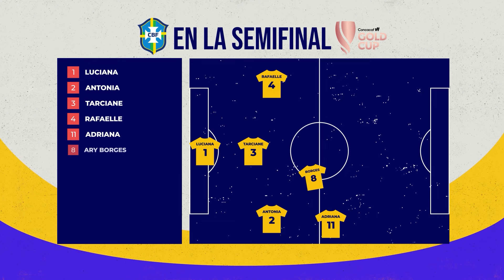MÉXICO FEMENIL se queda en el CAMINO: ¿Hicieron buena COPA ORO W? | CAMPEONAS - Canela Deportes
En Campeonas platicamos y analizamos lo que nos dejó la eliminación de México en la Copa Oro W ante Brasil, en un partido con polémica. Al mismo tiempo, hacemos un balance completo del rendimiento del Tri Femenil en la competición, donde se firmaron grandes actuaciones como, por ejemplo, ante Estados Unidos.